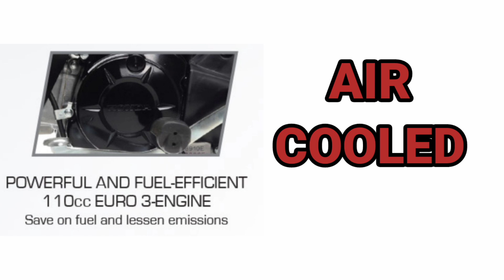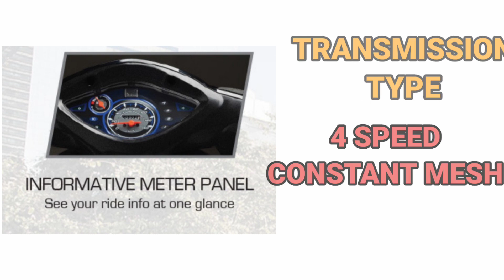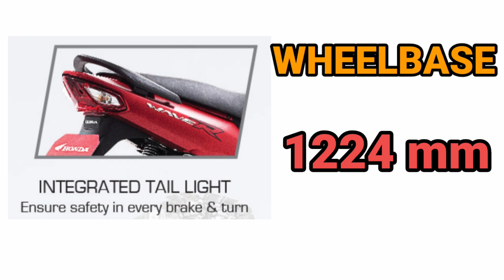HONDA WAVE 110 R PRICE AND DOWNPAYMENT 2021 | DISC BRAKE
The Honda Wave110 R happens is a commuter bike that happens to be one of the brand's entry to the underbone segment, a sporty and efficient two-whe8eler. Notably, the Wave nameplate has been in the market for more than 10 years and has established a good reputation for reliability. Respectively, there are two variants made available for the Philippine market